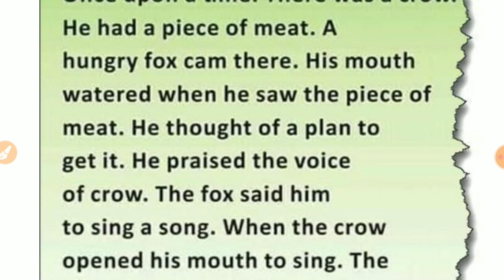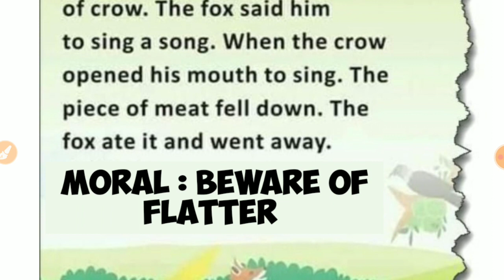The Fox And The Crow | 10 line story on the Fox and crow Story writing अंग्रेजी कहानी लोमड़ी और कौआ